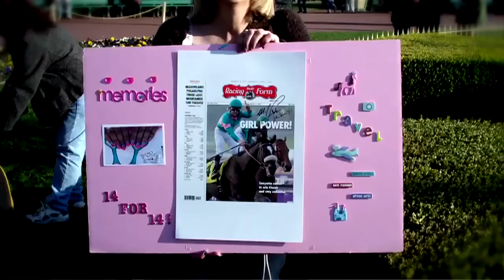"Zenyatta" - Liza G. Fly